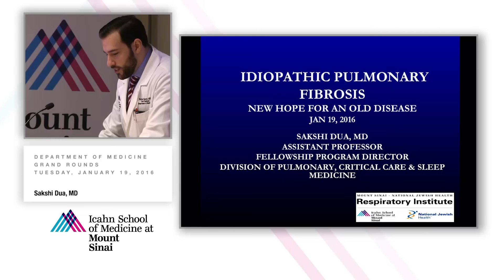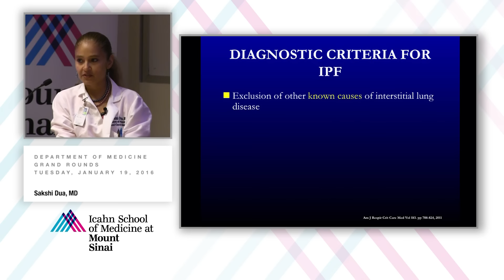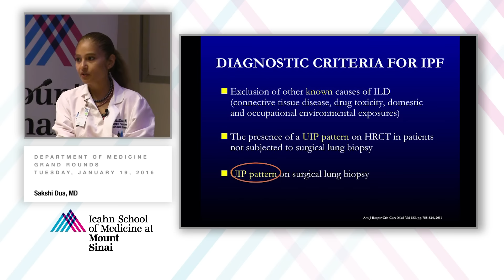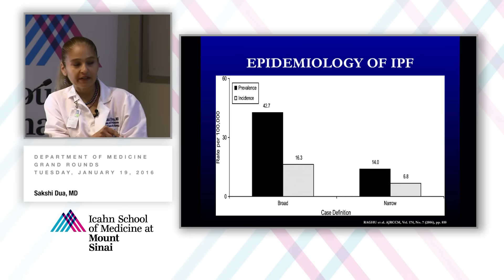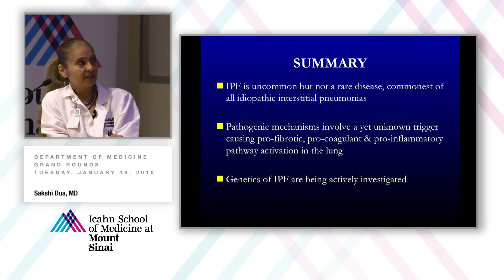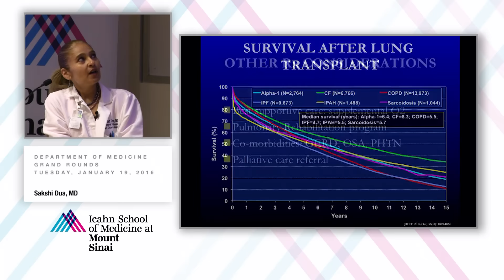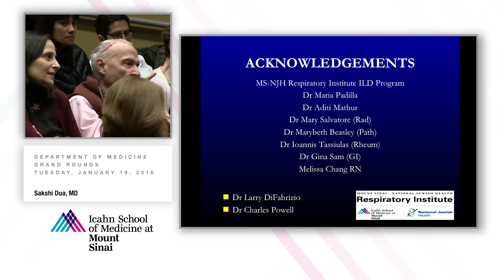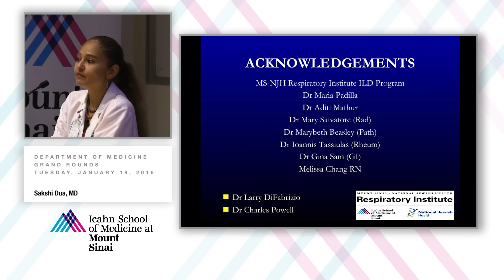Idiopathic Pulmonary Fibrosis: New Hope for an Old Disease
A Department of Medicine Grand Rounds by Sakshi Dua, MD, Assistant Professor of Medicine (Pulmonary, Critical Care & Sleep Medicine).